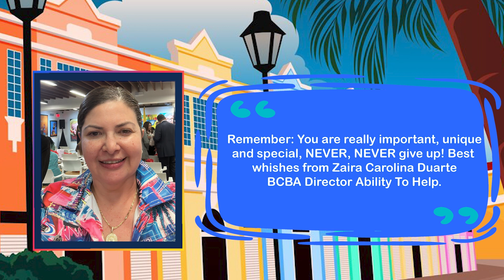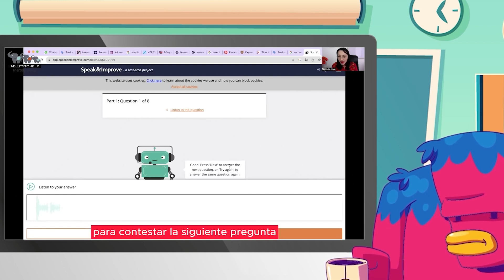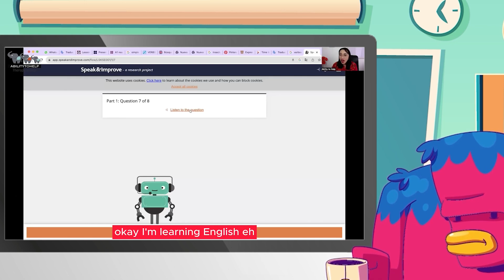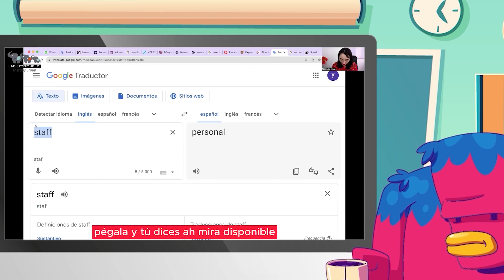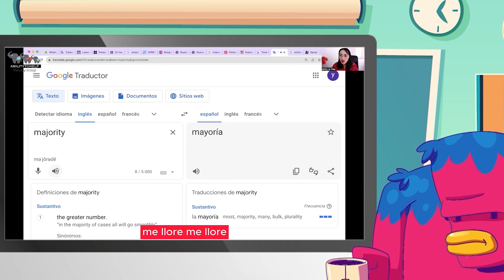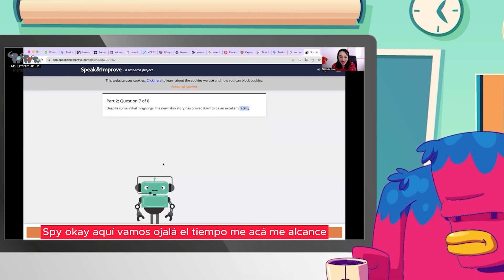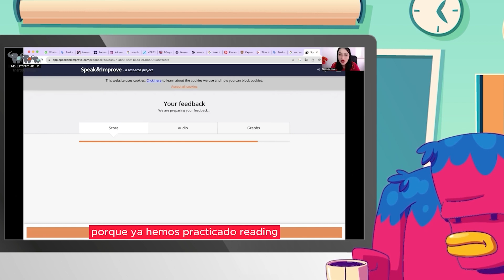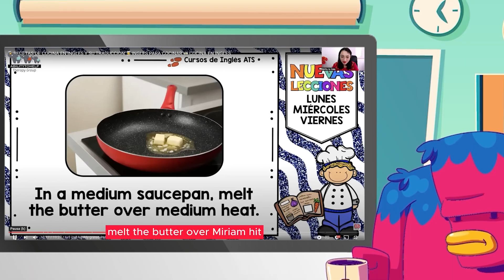CLASE 67, Teens - ABILITYTOHELP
DESCARGA LA APP PARA IPHONES